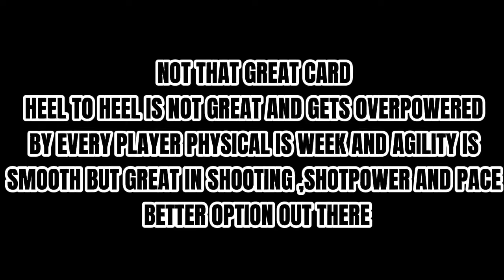MOST DISAPPOINTING ST CARD IN TOTW EVENT!!! 88 OVR IMMOBILE REVIEW AND GAMEPLAY|FIFA MOBILE 22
88 OVR IMMOBILE REVIEW AND AND GAMEPLAY

MOST DISAPPOINTING ST CARD IN TOTW EVENT

VIDEO IS CREATED BY ME

SONG IS NOT CREATED BY ME

(SONG NAME)

Evolution